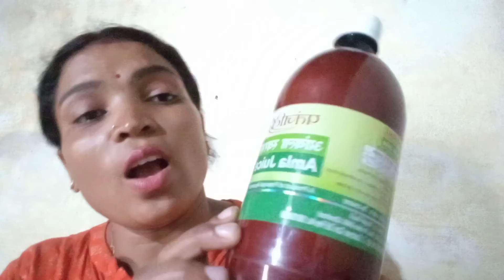my local market shopping 🛍️। मेरे लोकल मार्केट की खरीदारी वो भी affordable 😯🥰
dear friends, कैसे हो आप मैं आशा करती हूं कि आप सभी अच्छे होंगें।